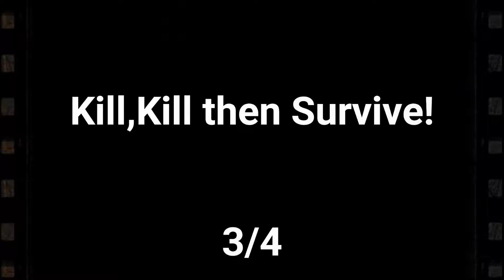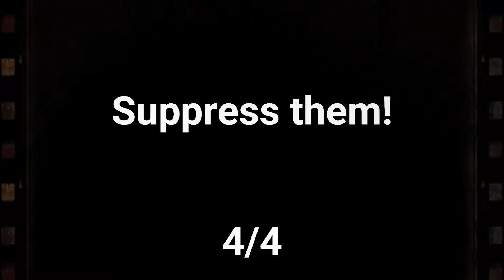Intense 🔥 & Fast⚡ 4 matches | Mech Arena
non-commentary video.

 First match I just needed an ace to push. Most matches in CPC are lost because of points 😕. It's not TDM sometimes you need to drop your mortars to push and sacrifice your mech just to take beacons.

Thrid match I know I played reckless. In this map especially in customs I play as suicidal with my four mechs just to push the frontlines to their base, break their formation and disorganize them. then I play the whole match with my mortars.

Time code:-

00:00 - Where's my hero?

04:13 - Fast & Furious

06:49 - Kill,Kill then Survive

10:11 - suppress them!

to add me in-game add me through Facebook account:-